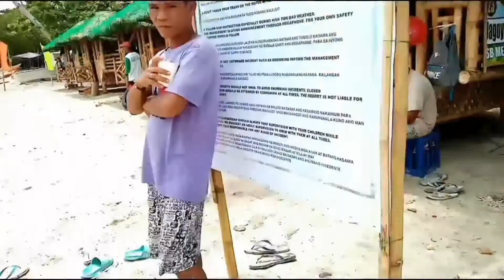Virgin Beach | Basiao Philippines | Ashleys Summer Swim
Baby Ashley Happy Summer Swim.